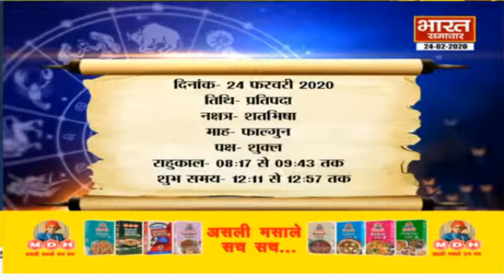जाने आज किन राशियों को रखनी होगी सावधानी, आचार्य Rajeev Shukla के साथ || BHARAT SAMACHAR